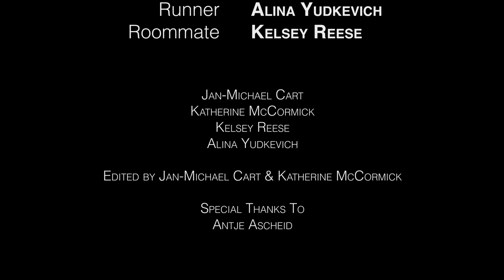Screech Owl Trail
A short film for Film 5640 at The University of Georgia